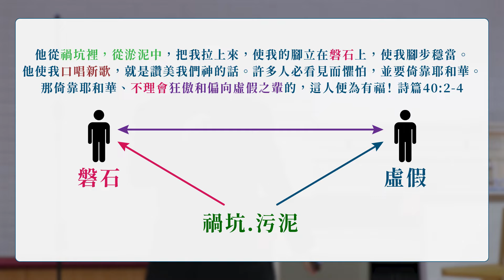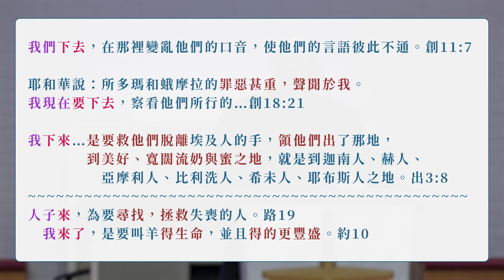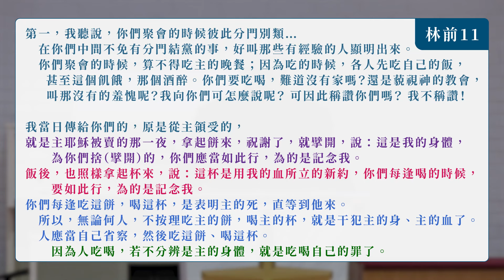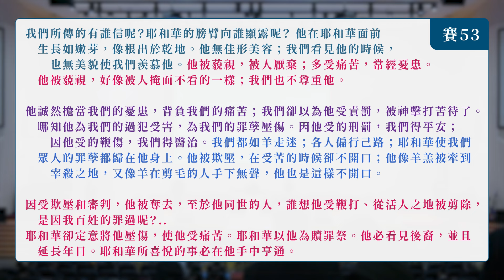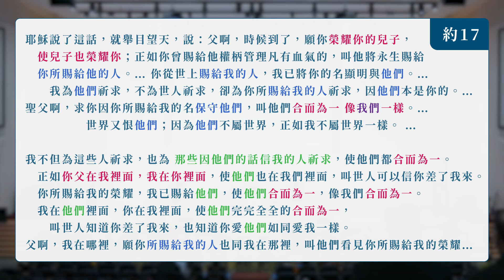十字架的榮耀│時代信息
✞ 十字架的榮耀
我已經與基督同釘十字架，現在活著的不再是我，乃是基督在我裡面活著；並且我如今在肉身活著，是因信神的兒子而活；他是愛我，為我捨己。加2:20
【大綱】
一、新造的人
二、新人的新樣
三、為愛而活著 … 他是愛我，為我捨己
簡報下載
✧ 台南市安平府前四街90號
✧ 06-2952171